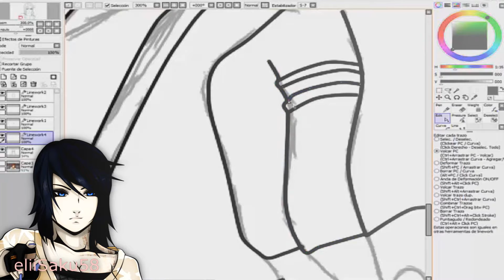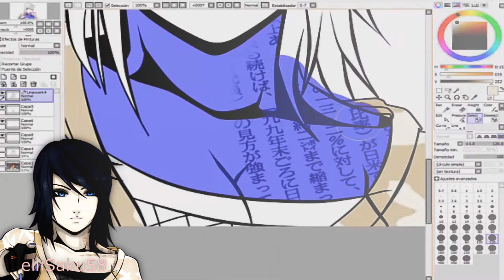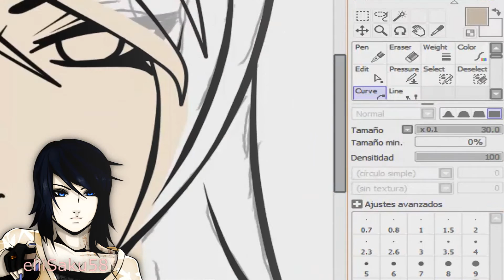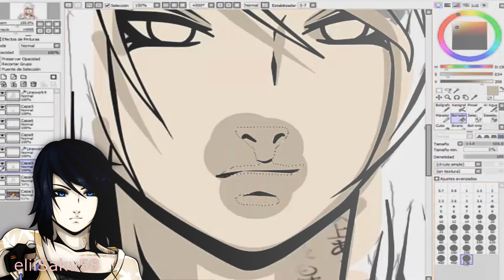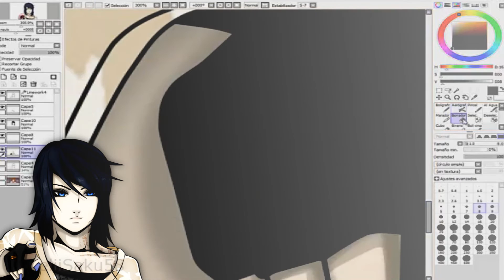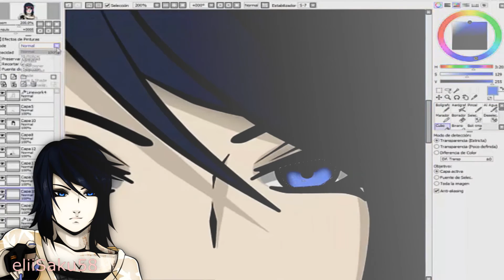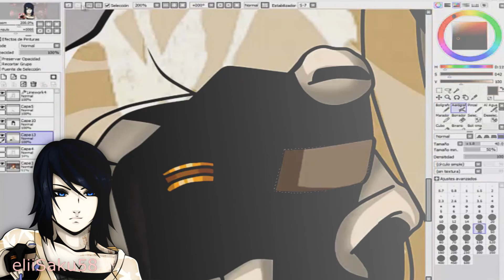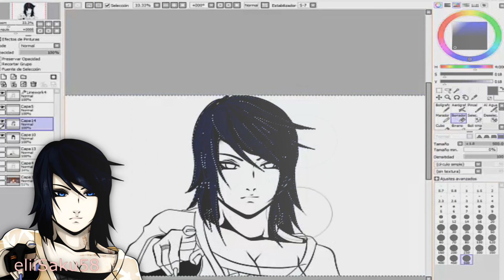「EDITHING」:: KANADE TAKUICHI::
HD pls

only edithing new style of Kanade.. ( her no more Anami!) NOW IS KANADE TAKUICHI

Song:
-Streamline - Where you left
-Ashes Remain - Right Here
-Nickelback - When we stand together
-Lifehouse - it is what it is
- Daughtry - Break the spell

Program use:  Easy paint tool Sai, Photoshop cs5, SV pro 12, Camtasia 8

Editor: eliiSaku58

Character rpc/oc: Kanade Takuichi - Second main female ( beolngs to me)

Charater orignal: Mei Terumi - Naruto Shippuden ( Belongs Masashi Kishimoto)
DISCLAMER

I DO NOT CLAIM OWNERSHIP OF ANY ANIME SERIES, CHARACTER OR SONG USED IN IT.